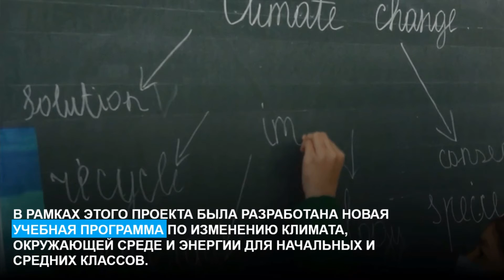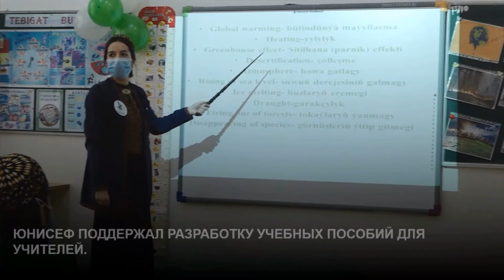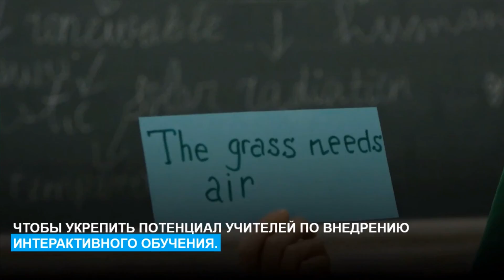Дети Туркменистана участвуют в интерактивных уроках по изменению климата, окружающей среде и энергии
Children of Turkmenistan participate in interactive lessons on climate change, environment, and energy